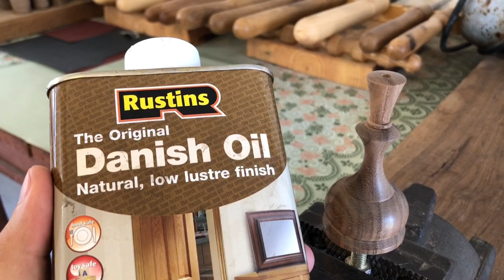Эксклюзивные шахматные фигуры из дерева. Шахматы ручной работы на заказ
Добрый день, меня зовут Максим Пономарев, я шахматный токарь

В данном видео показан весь процесс изготовления шахматной фигуры «Ферзь» на токарном станке. Фигура выполнена с ореха, а шарик выполнен с дуба 30-летней выдержки. С него будут изготавливаться белые фигуры. В следующем видео Вы сможете увидеть весь процесс изготовления Короля. Ссылку на видео прикреплю здесь:

Каждую фигуру я делаю своими руками, полностью с нуля, без шаблонов и копиров. Считаю, что именно в этом и состоит мастерство изготовления шахмат

Все фигуры я делаю по стандартам Международной шахматной организации ФИДЕ. Играя с детства в шахматы, на досках, самых разных размеров и самыми разными фигурами, - при изготовлении шахмат, я выделяю следующие критерии их оценки: удобство в игре, красота фигур, идентификация фигур, то есть, явное различие одной фигуры от другой

Также, я делаю шахматы из ценных пород древесины. В скором времени я сделаю образцы фигур из следующих пород ценной и особоценной древесины:

-Венге
-Амарант
-Макассарский эбен
-Палисандр
-Гренадил
-Бокоте
-Умнини
-Бакаут
-Цирикот
-Черная пальма
-Бубинга
-Мовингу
-Зебрано
-Тюльпановое дерево
-Мраморное дерево

На моем канале Вы найдете видео изготовления эксклюзивных шахматных фигур с ценных пород древесины. Сам канал еще маленький, буду благодарен поддержке лайком и комментарием. Спасибо Вам большое за просмотр

КОНТАКТЫ:
Актуальные контакты, посмотрите пожалуйста, в разделе: "О КАНАЛЕ"